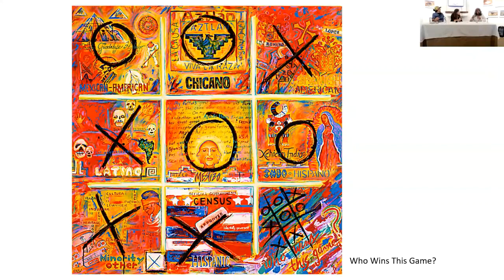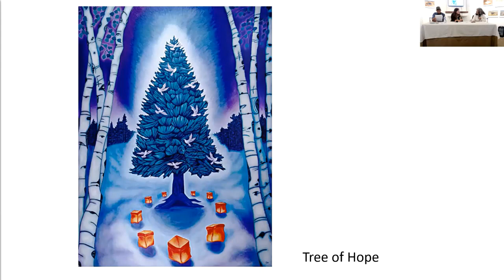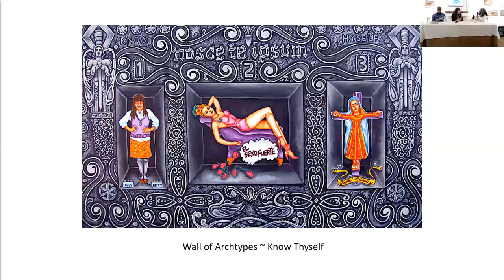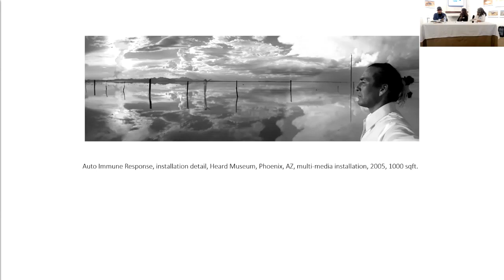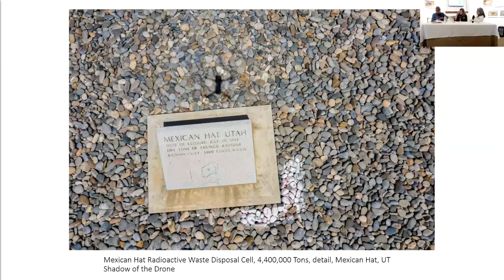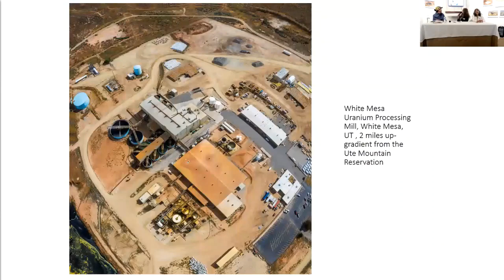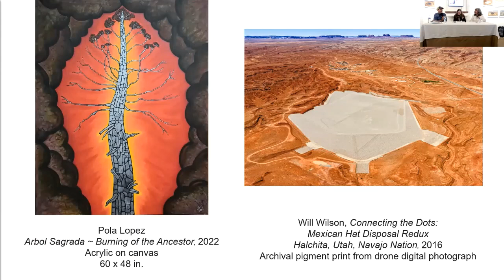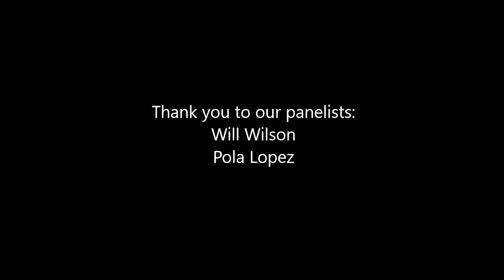SW REFLECTIONS: "Land: Reflection, Regeneration, and Art" Roundtable with Will Wilson and Pola Lopez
Associated Program
"Southwest Reflections: In Between Shadows of the Land"
Supported by New Mexico Arts, Taos Community Foundation, LANL Foundation

Aired on November 6, 2022
"Land: Reflection, Regeneration, and Art" Roundtable with Will Wilson and Pola Lopez
Moderated by Michelle Lanteri, MRM Curator of Collections & Exhibitions

Offering a common thread to life, everything that exists bears a shadow. As the second installment of the Millicent Rogers Museum’s “New Mexico Artists” series, this exhibition offers a diverse exploration of artists’ portrayals of environmental relationships and the ways these events become conveyed through shadows, reflections, and movements. It focuses on New Mexican artists’ direct reflections of Southwest lands through shadow-driven processes. These art forms include pottery, cyanotypes, acrylic paintings, dirt paintings, prints on paper, aerial photography, videography, and weaving, amongst other media. The featured artists—Matthew & Julie Chase-Daniel, Dora Dillistone, Juanita J. Lavadie, Lorraine Gala Lewis, Pola Lopez, Collette Marie, Brandon Adriano Ortiz, and Will Wilson—approach the land as a site of truth-telling from several cultural perspectives. In the Southwest region, an area known by many names, these artists create their work through strategies of regeneration, or acts of regrowing after experiences of loss, within the ever-shifting envelope of shadows in the land. They grapple with ongoing inscriptions on the land and drastic changes in climate and ecologies—all emerging out of the politics of resources, labor, survival, and love, within layered contexts of impermanence and permanence. They employ their art to investigate cultural impacts on the health and regeneration of the Southwest environment. Physical movements both among species and in between shadows reveal interdependent relationships with visible influences, particularly between art practices, cultural politics, and the environment of the land. As such, the concept of “in between shadows” references the contrast of light in the land as well as the decisive moments that shape the future of particular places in the Southwest region, including the artists’ practices as actions of intervention and change themselves.

Exhibition & Program Series Curated by Michelle Lanteri, MRM Curator of Collections & Exhibitions